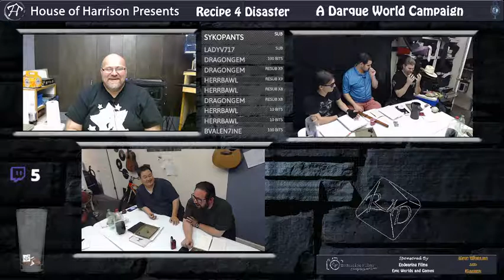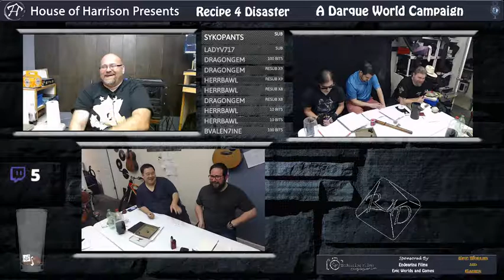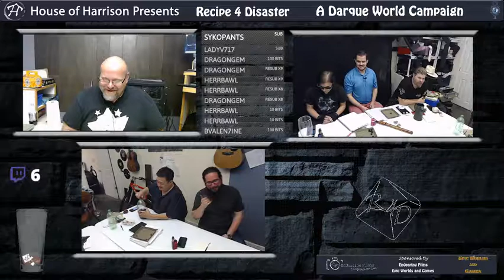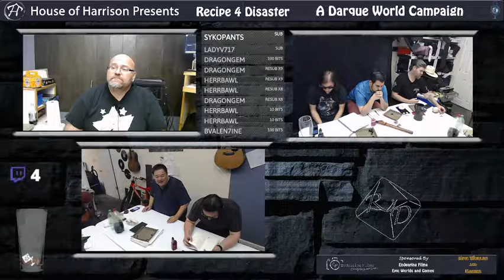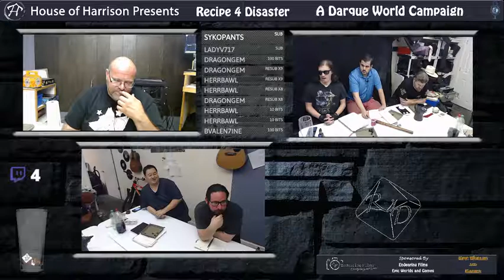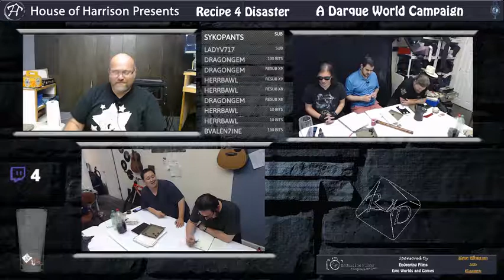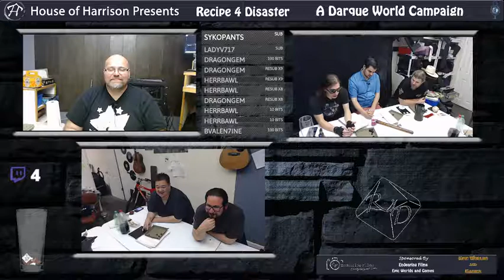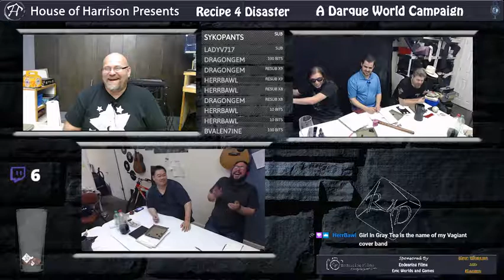Recipes 4 Disaster - Season 2 Episode 12: A Celebration - Powers That Be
Announcements begin at roughly 11:33
Change to the recap explained around 24:43
Recap begins around 25:44
Game starts roughly around 27:30
Break is from 1:39:54 - 1:59:00

Recipe 4 Disaster(R4D) uses the "Darque World Role Playing Game" developed by John Harrison (the big man in charge). R4D airs live every Sunday at 8:30PM Pacific Time